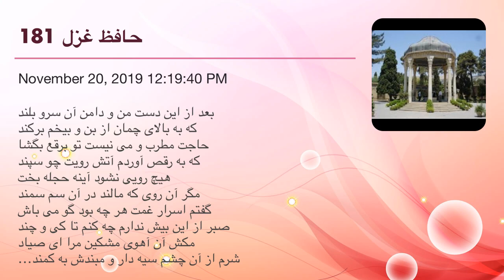حافظ غزل 181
بعد از این دست من و دامن آن سرو بلند
که به بالای چمان از بن و بیخم برکند
حاجت مطرب و می نیست تو برقع بگشا
که به رقص آوردم آتش رویت چو سپند
هیچ رویی نشود آینه حجله بخت
مگر آن روی که مالند در آن سم سمند
گفتم اسرار غمت هر چه بود گو می باش
صبر از این بیش ندارم چه کنم تا کی و چند
مکش آن آهوی مشکین مرا ای صیاد
شرم از آن چشم سیه دار و مبندش به کمند
من خاکی که از این در نتوانم برخاست
از کجا بوسه زنم بر لب آن قصر بلند
باز مستان دل از آن گیسوی مشکین حافظ
زان که دیوانه همان به که بود اندر بند

- حافظ - غزلیات - غزل شماره ۱۸۱ - بعد از این دست من و دامن آن سرو